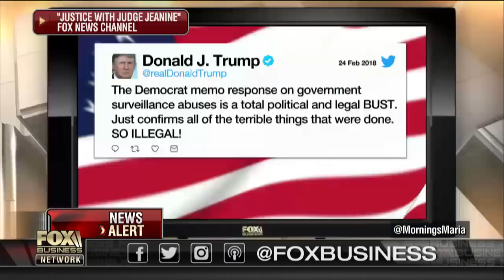Media is ignoring Democrats' collusion with Russia: Rep. Nunes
Rep. Devin Nunes, (R-Calif.), on the Democratic memo and the investigation into allegations of Russian collusion leading up to the 2016 presidential election.